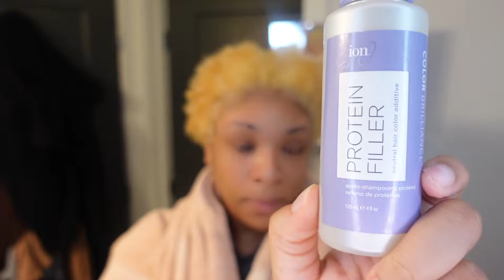BLEACHING MY TYPE 4 NATURAL HAIR AT HOME | DIY PLATINUM BLONDE 4B/4C HAIR 2022 | AGE BEAUTIFUL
Hey gworl!

I'm bleaching my hair blonde using age beautiful and ion products. My roots need to be touched up but I also wanted a lighter blonde. This is a healthy way to bleach hair more than once in the same day, without using any bleach powder! To this day, my hair is still healthy, growing and there is no excess shedding. Watch me get this hair as close to platinum as I safely can girl! It's pretty close if you ask me!